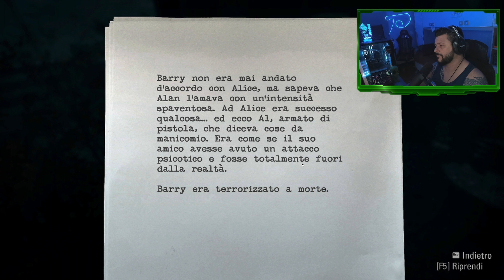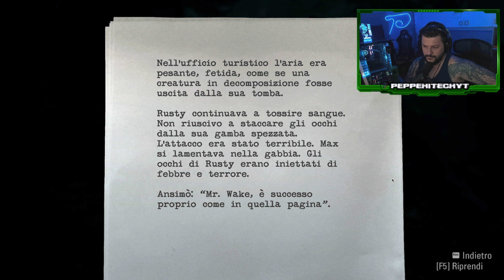Raggiungere Lovers' Peak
Copertina YouTube, chiusura video Warzone e chiusura videogiochi a cura di:
Filomena Pesce
Graphic e Web Designer
Per Info: